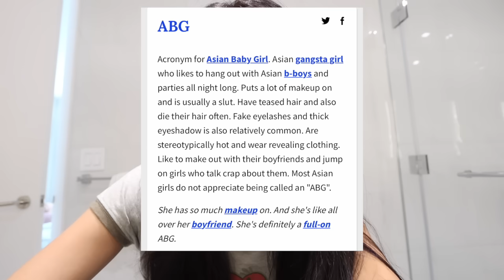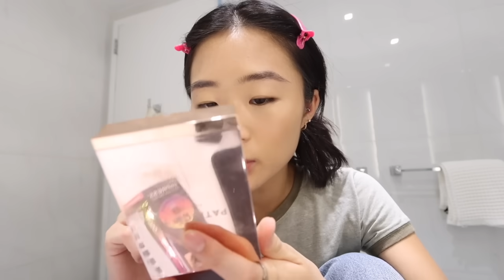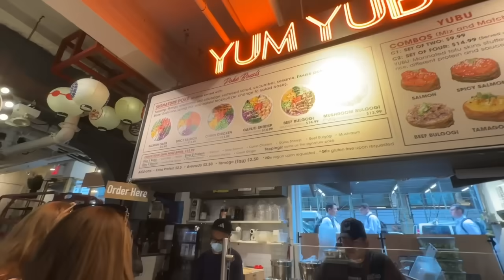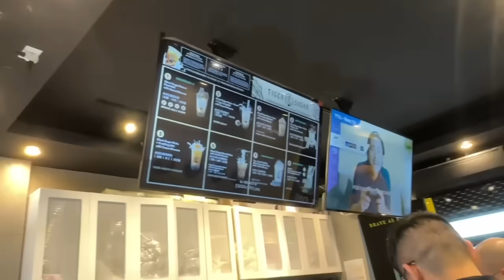turning myself into an ABG (Asian Baby Girl) omg